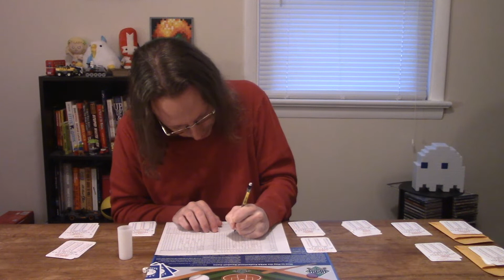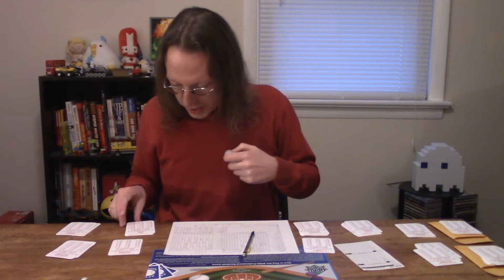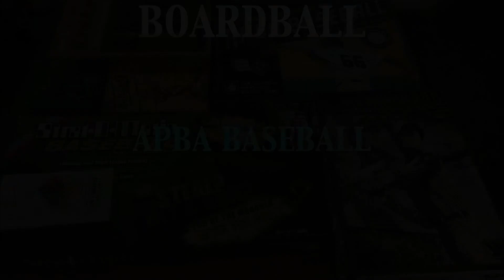Boardball: APBA Baseball - The Loser's Bracket, Game 1: Chicago @ Tampa Bay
I play APBA Baseball, using the 2020 card set and staging a game between the teams that lost in the ALDS. My usual complaint about APBA is its tendency towards low-scoring games. With this contest, my complaints were heard - lead changes, extra innings, and LOTS of offense!